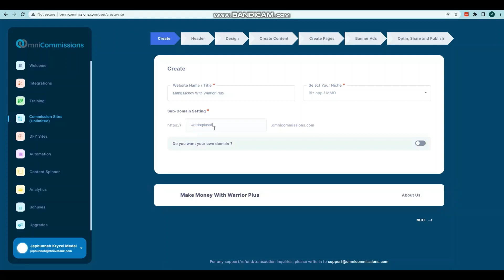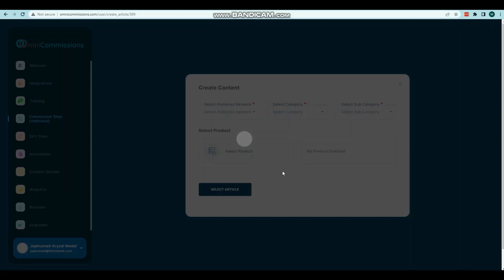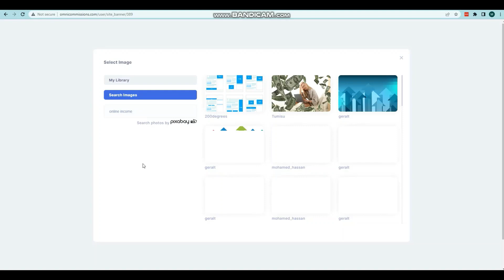OmniCommissions Review & Demo + DISCOUNT ✅ Omni Commissions Review ✅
You NEED to see this - they will pay you
for simply clicking buttons...

Go Here to see it and get on this
Secret System ASAP - Private Invite «

Do NOT share it around, as it's meant

Go watch it now. It's THAT important.

Hurry,

Art

- Art